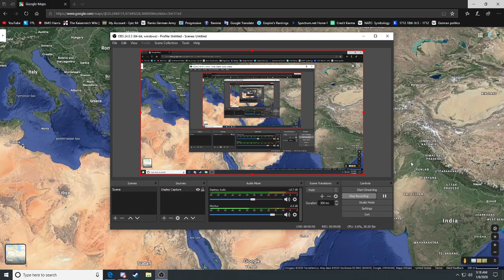World of Wars Theory.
Casual conversation with a friend about recent news. News was a Ukrainian flight in Iran shot down not long after take off.